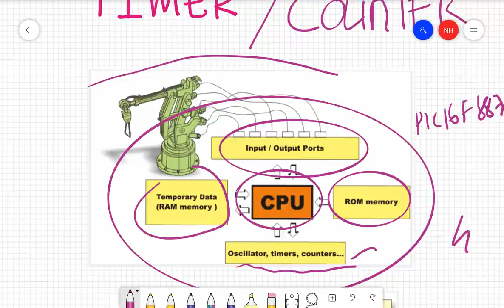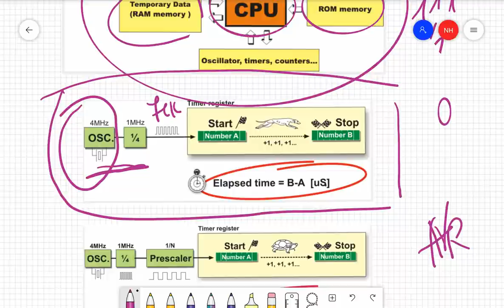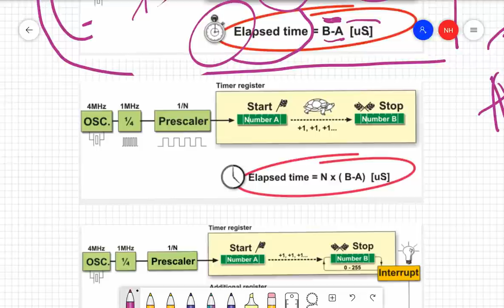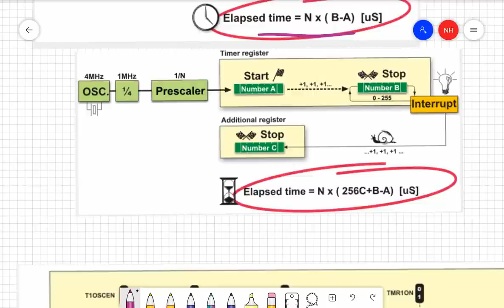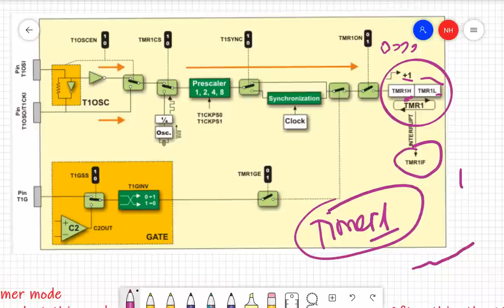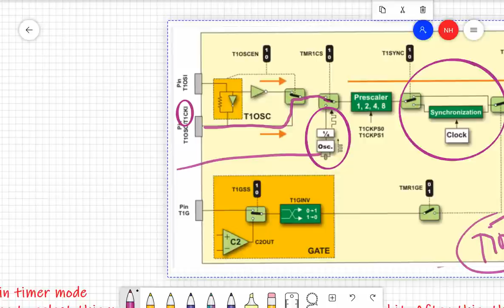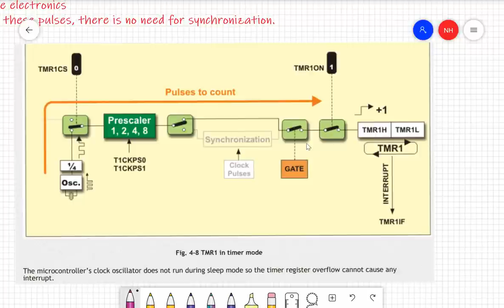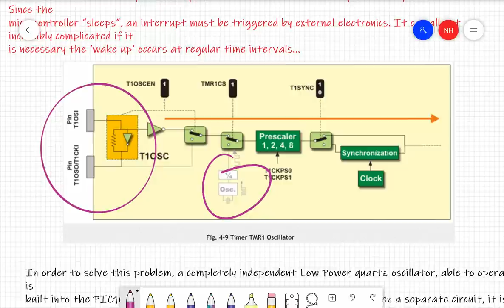Giới thiệu bộ Timer/ Counter của Vi điều khiển PIC16F887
Giới thiệu về cấu tạo của bộ timer/counter của vi xử lý, vi điều khiển.
Hoạt động của timer/counter
Giới thiệu về timer1 của vi điều khiển PIc16f887